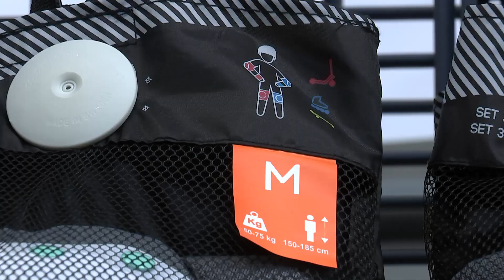Kijk uit voor de elektrische step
De elektrische deelstep kent in onze grootsteden zo’n succes dat hij meer en meer in een slecht daglicht komt te staan, vooral omdat de gebruikers het vaak niet nauw nemen met de hoffelijkheids- en verkeersregels. Soms komt het tot zware ongevallen. We leggen ons oor te luisteren bij de spoeddienst van het Brusselse Sint-Janshospitaal, Inge Paemen van het Brussels Hoofdstedelijk Gewest en de Politiezone Elsene.